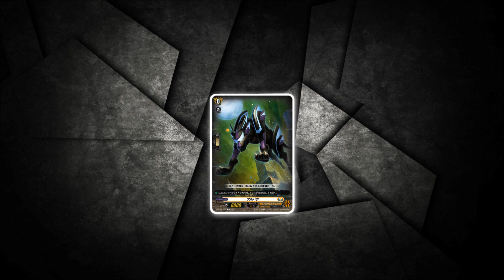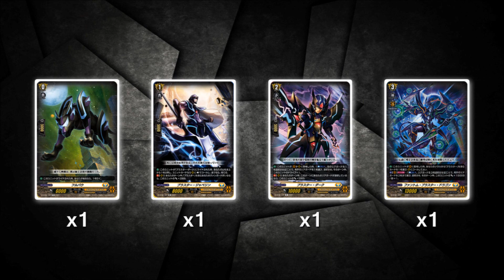Phantom Blaster Dragon "VG-D-BT02" Deck Profile (Keter Sanctuary) || Cardfight!! Vanguard overDress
The abyss dragon written of in legends, declaring that there are times when despair surpasses the light! Greetings cardfighters! Here's my Phantom Blaster Dragon (D Series) / Blaster Dark (D Series) "overDress" (Shadow Paladin) / (Keter Sanctuary) Standard deck profile with support from VG-D-BT01: Genesis of the Five Greats ( 五大世紀ごだいせいきの黎明れいめい ) / VG-D-BT02: A Brush with the Legends ( 伝説でんせつとの邂逅かいこうvg ). With the release of VG-D-BT02, Keter Sanctuary received a boost in support.

Starter:
Fullbau (D Series)

Triggers: (16)
x4 Healer of Heavenly Staff, Arshes (Heal) (D Series)
x4 Knight of Heavenly Hammer, Gurgant (Critical) (D Series)
x3 White Fang Witch, Disma (Critical) (D Series)
x1 Light Dragon Deity of Honors, Amartinoa (OVER) (D Series)
x4 Exalting Knight, Eafred (Draw) (D Series)

Grade 1s: (15)
x4 Aegismare Dragon (D Series) (Sentinel)
x4 Black Sage, Charon (D Series)
x4 Blaster Javelin (D Series)
x3 Witch of Entertainment, Brana (D Series)

Grade 2s: (11)
x4 Blaster Dark (D Series)
x4 Darkness Maiden, Macha (D Series)
x3 Knight of Heavenly Collapse, Capaldo (D Series)

Grade 3s: (7)
x4 Phantom Blaster Dragon (D Series)
x3 Knight of War Damage, Fosado (D Series)

(RIDE DECK)
X1 Fullbau (D Series)
X1 Blaster Javelin (D Series)
X1 Blaster Dark (D Series)
X1 Phantom Blaster Dragon (D Series)